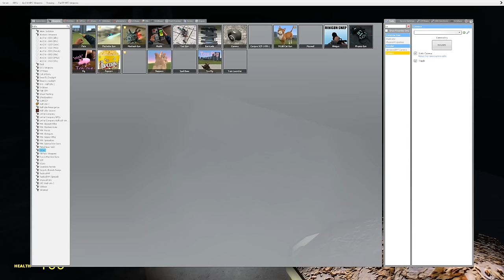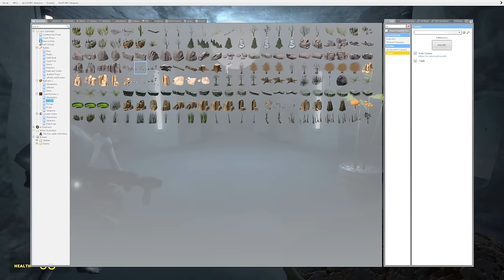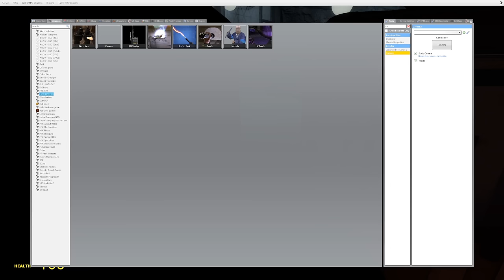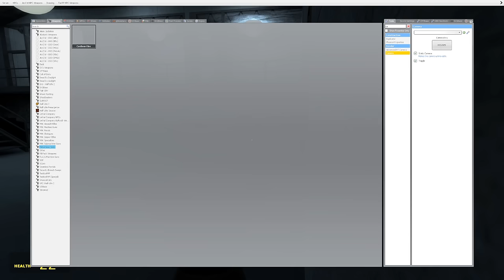SCP Peanut Is Chasing Me in Garry's Mod Slashers!!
🔪 SCP Peanut Is Chasing Me in Garry's Mod Slashers! Beautiful OB and His friends @SpyCakes and @Camodo2nd head to an SCP lab but Peanut is chasing us! Will Beautiful OB be able to escape? This is gmod slashers with garry's mod roleplay!

About This Garry's Mod Gameplay:
Garry's Mod is a versatile physics sandbox game where creativity knows no bounds. Join us in this exciting sandbox world where you can roleplay, build, and create amazing stories with friends. Every gameplay is a new adventure in Gmod!